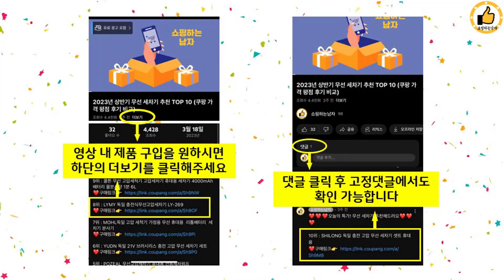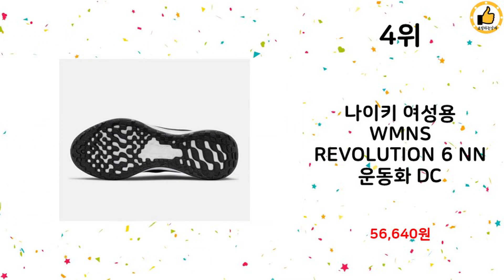2023년 상반기 가성비 인기 러닝화 추천 TOP 10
2023년 상반기 인기 러닝화 TOP 10을 소개해드립니다.

8위 : 슬레진저 제논 남성 런닝화 여성 운동화 358

7위 : 남녀공용 다이얼락 운동화 키높이운동화 러닝화 스니커즈 운동화 앵

5위 : 디사트 리터스 깃털 런닝 스니커즈 운동화

4위 : 나이키 여성용 WMNS REVOLUTION 6 NN 운동화 DC

3위 : 아놀드파마 남성 다이얼 운동화 니트 메쉬 패션 트레이닝화 스포츠

 감사합니다